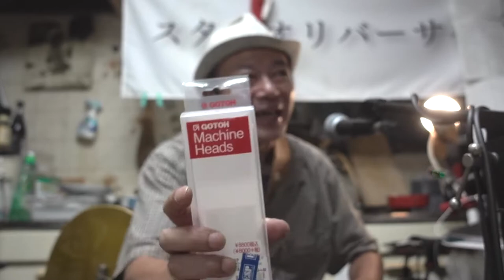ゴールドトップレスポールのご紹介「ゴトー製のペグに交換しましたの巻」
竹下敦史。レイ・アルフォンソ正田氏に出会いクラシックギターを手にする。尊敬する音楽家は「武部聡志」「モーリス・ラヴェル」「レイ・アルフォンソ正田」好きなギタリストは「ジョン・フルシアンテ」「ランディー・ローズ」「布袋寅泰」「加納 修」「會田茂一」「パコ・デ・ルシア」「レイ・アルフォンソ正田」